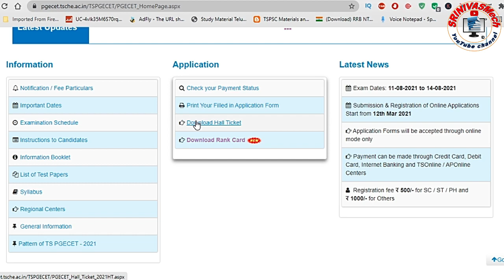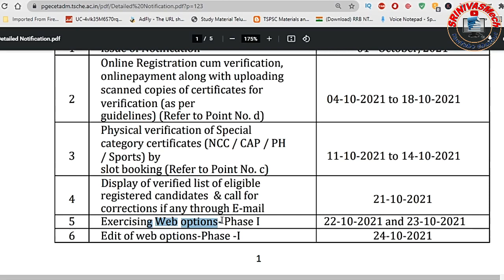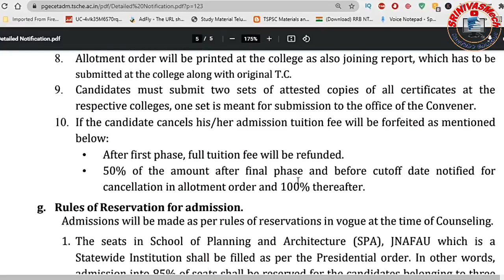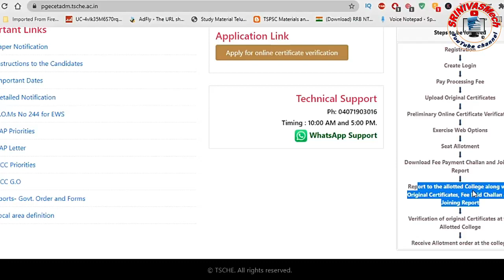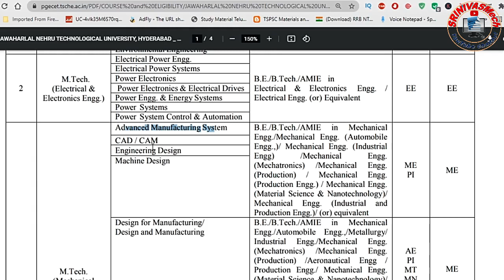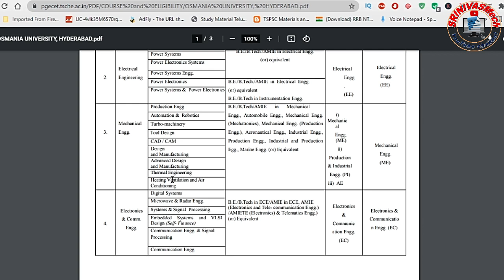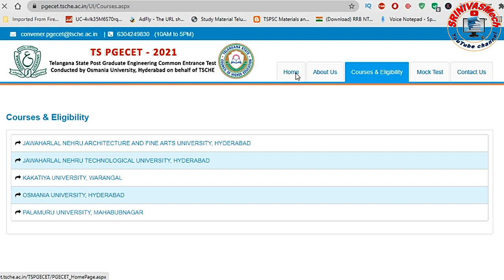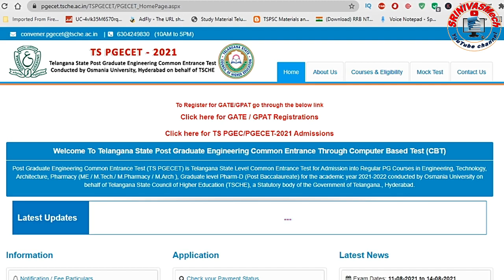TSPGECET 2021 Counseling Process with GATE & GPAT Registration Data for All by SRINIVASMech